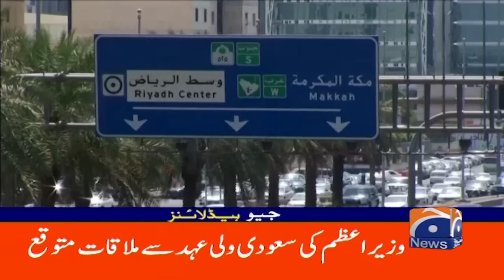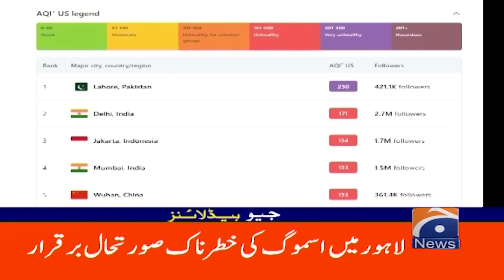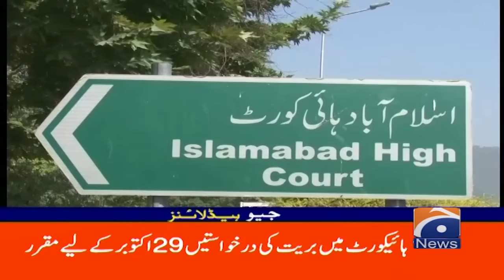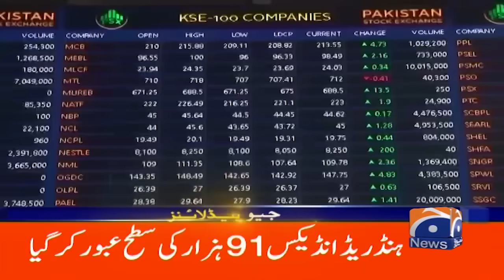Pakistani Economy Updates!! | Geo News 7 PM Headlines (28 Oct 2024)